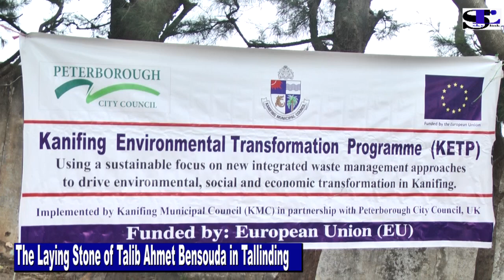Talib Bensouda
Talib Bensounda lay a stone in Tallinding for building a Football ground and for Children playing ground